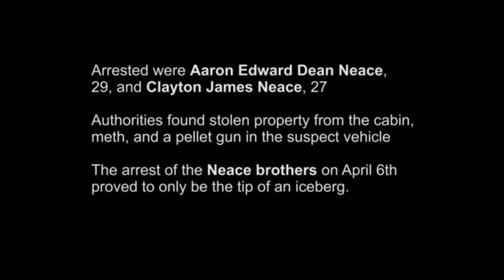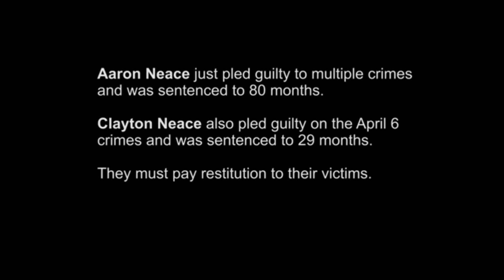Robbers Flee In Reverse Through Woods (CCSO) | Dash Cam | United States | 20200406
Dash camera video from the Clackamas County Sheriff Office of the pursuit and arrest of Aaron Edward Dean Neace and Clayton James Neace.

Location: Rhododendron, Clackamas County, Oregon, United States
Date: April 6, 2020 (Monday)

Please reference CCSO Case s 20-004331, 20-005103, 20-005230, 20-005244, 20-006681, 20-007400

An April 6 pursuit and K9 track cracked open investigations of a crime spree involving two brothers -- leading to plea agreements that closed out several theft, burglary and meth cases.

APRIL 6, 2020: FACE-TO-FACE ON A NARROW ROAD

It started on April 6, 2020, when deputies had a busy morning -- with a wild pursuit and K9 track leading to two arrests in Rhododendron.

Around 11 a.m., a 911 caller told dispatch two men were breaking into a cabin. Surveillance cameras had captured the suspects committing the burglary.

One of our deputies and an Oregon State Police trooper were nearby.

The deputy and OSP trooper were soon joined by additional deputies -- including a K9 team.

As authorities drove down Road 35 toward the cabin, they came nose-to-nose with the suspects in a Subaru, leaving the crime scene on the same road -- and heading right toward arriving patrol cars.

As one of our deputies stepped out of a CCSO truck to approach the Subaru, the suspects threw it into reverse and fled. A brief low-speed chase ensued, with the suspects driving in reverse down Road 35.

The suspects left the roadway -- possibly in an attempt to turn around -- and were pinned by the deputy's truck.

The suspects then bailed out, fleeing across Highway 26 on foot into the forest. Now joined by USFS law enforcement, responding CCSO and OSP personnel continued the pursuit.

Our own K9 Urban tracked down both suspects within an hour.

Arrested were Aaron Edward Dean Neace, 29, of Beavercreek, and Clayton James Neace, 27, of Wood Village.

Authorities found stolen property from the cabin, meth, and a pellet gun in the suspect vehicle.

AMR and Hoodland Fire also assisted at the scene.

These arrests proved to be the tip of an iceberg of local crimes.

It would quickly emerge that Aaron Neace was suspected in multiple incidents of theft, burglary, criminal mischief, and meth possession and distribution. Deputies working with local authorities including Molalla PD have recovered vehicles including a stolen John Deere tractor (CCSO Case # 20-04331), multiple Subarus (CCSO Case # 005230), and a moped (CCSO Case # 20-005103) -- all crimes believed to involve one or more Neace brothers.